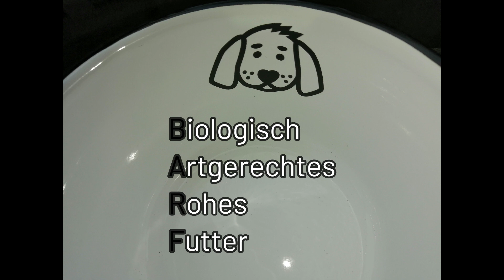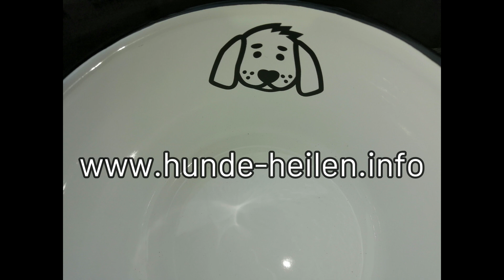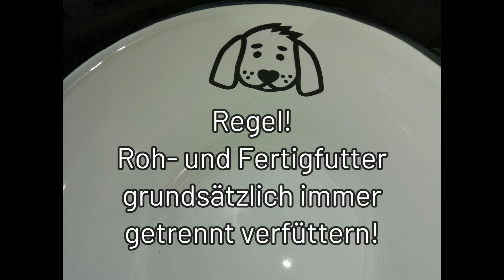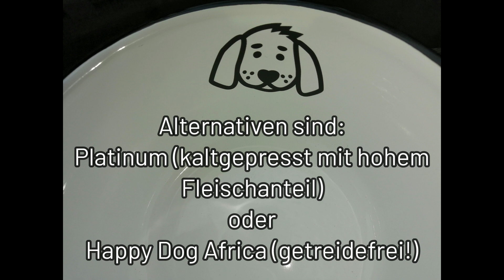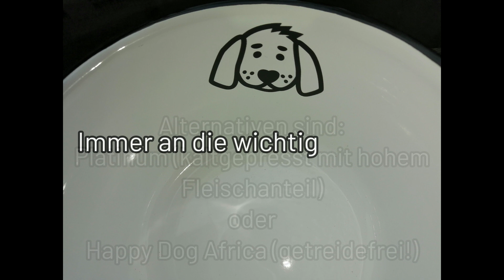Hunde auf BARF umstellen Teil 1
Eine gesunde und artgerechte Fütterung ist das wichtigste Standbein einer guten Gesundheit des Hundes.

Quellenangaben: Natural Dog Food von Susanne Reinerth und BARF von Swanie Simon